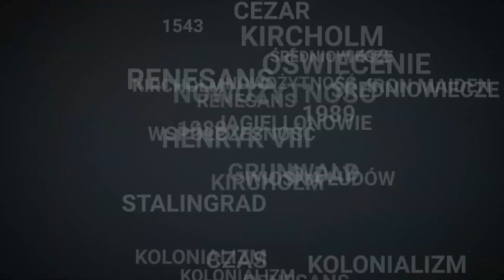10 faktów o Józefie Piłsudskim, których możecie nie znać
Józef Piłsudski wielki Polakiem był. Józefa Piłsudskiego wszyscy znają. Ale czy wszyscy o nim wszystko wiedzą?

Zdjęcia:
- Wikipedia